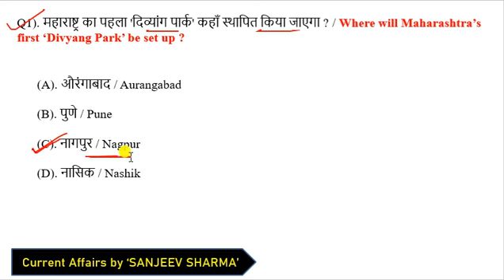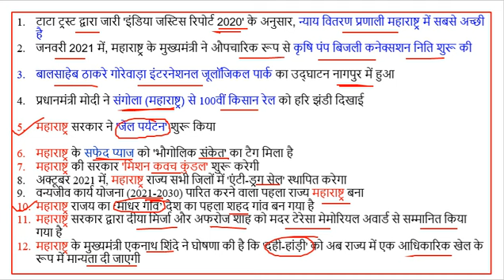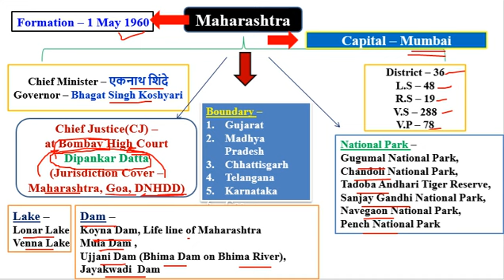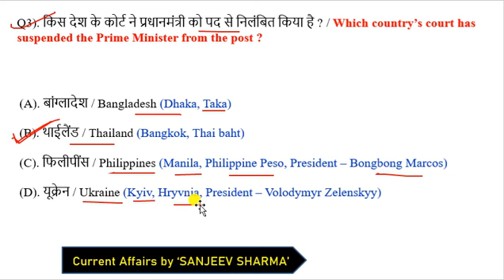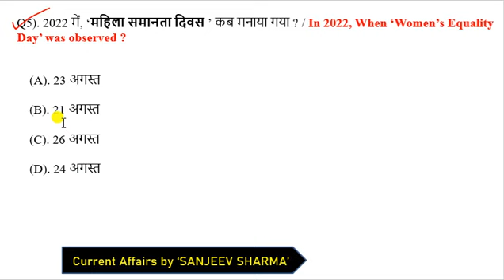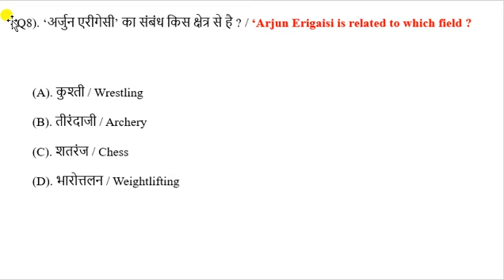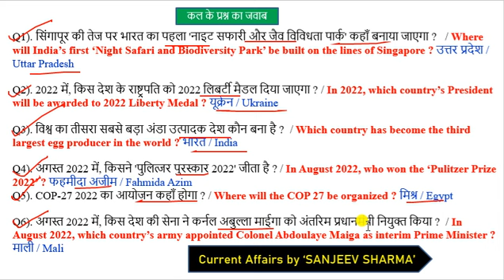28 August 2022 Current Affairs | Current Affairs Today | today's current affairs | 28 Aug Next Exam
CrazyGkTrick
next exam
current affair today | 28 August 2022 current affairs | current affairs in hindi

28 August 2022 Current Affairs
28 august 2022 current affairs in hindi
28 aug current affairs
28 august current affairs